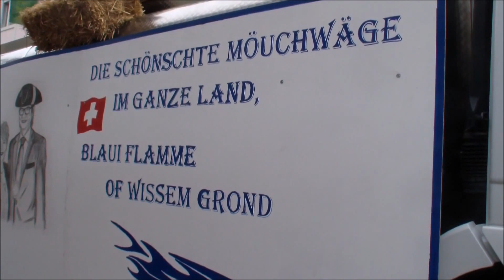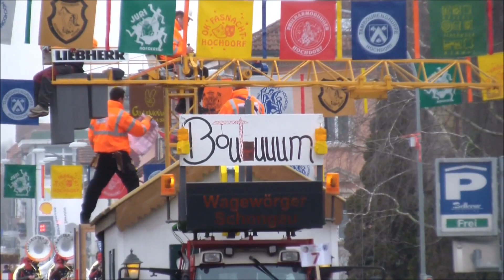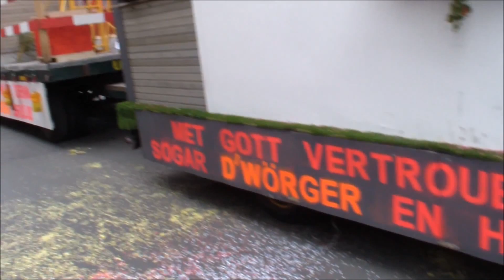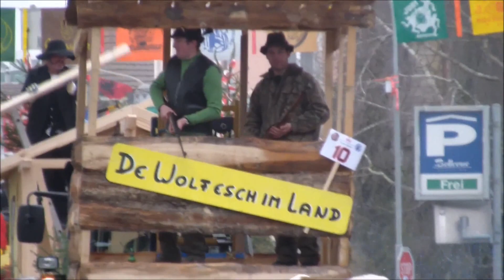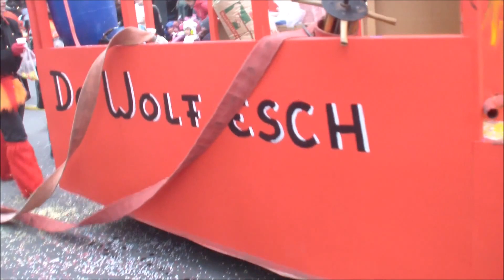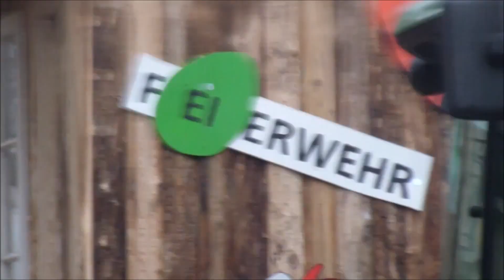► Fasnachtsumzug Hochdorf 2015 ★ Teil 1/3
Es ist wieder mal Zeit die Narren los zu lassen. Auch dieses Jahr war ich wieder für Euch am Umzug und habe nun hier in 3 Teilen das ganze geschehen auf Video.